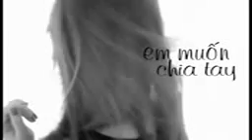em-muon-chia-tay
Video này đã được tải lên từ điện thoại Android.